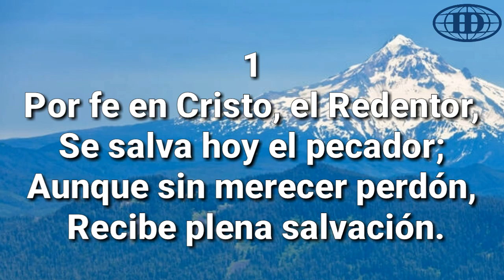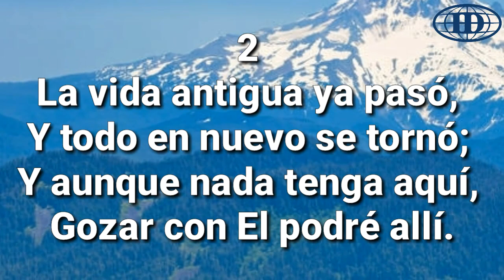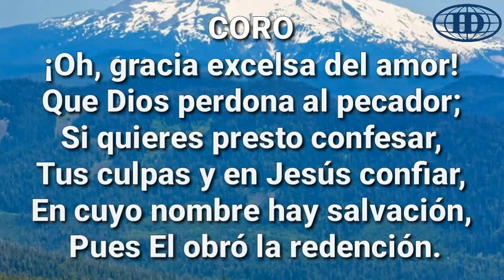¡OH, GRACIA EXCELSA!, Himno número 140(Cantado) letra. -Iglesia De Dios 7mo día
Honduras Centroamérica